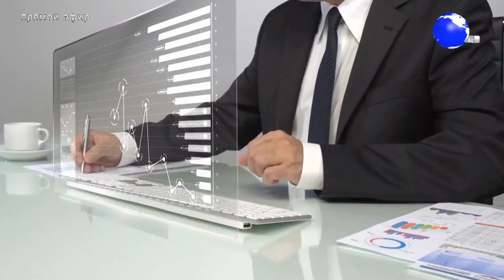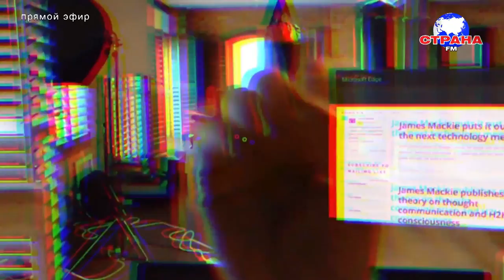В гостях у Страны FM Дмитрий Трушин